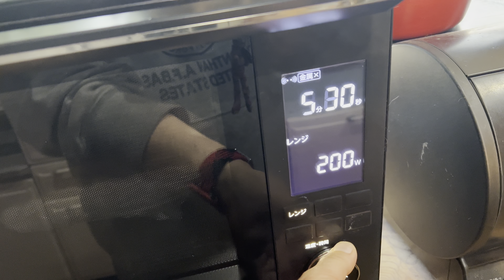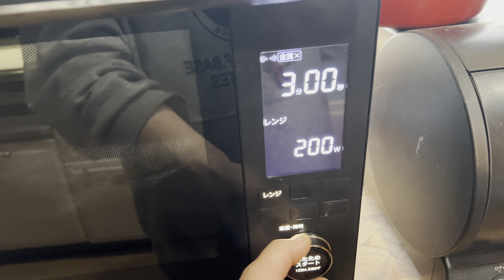2022年12月21日 講演頼まれた 風邪引いた JAきたみらい 遠軽 湧別